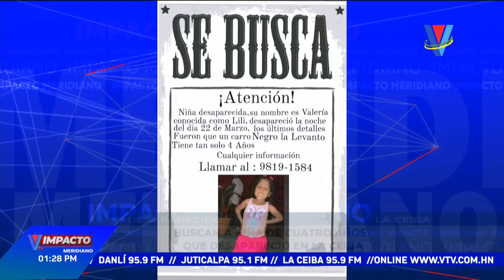Impacto VTV Meridiano: Programa del 25 de marzo de 2024